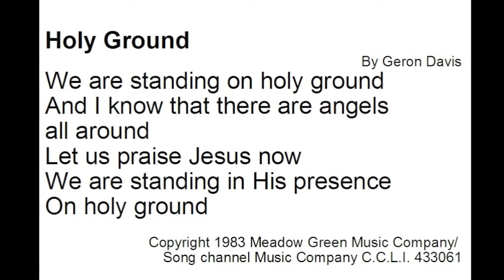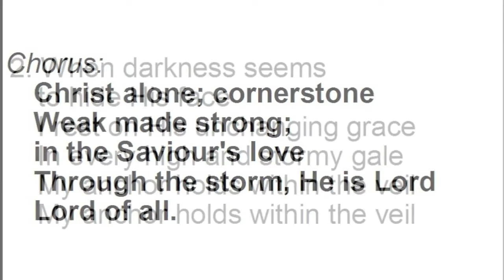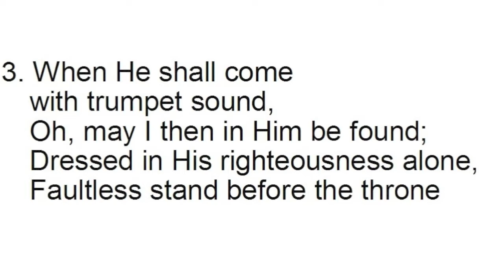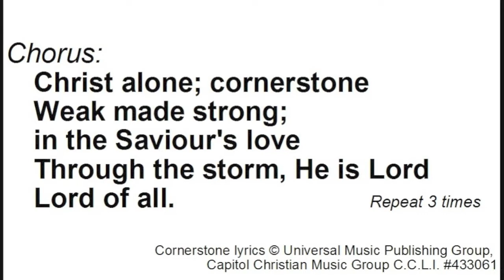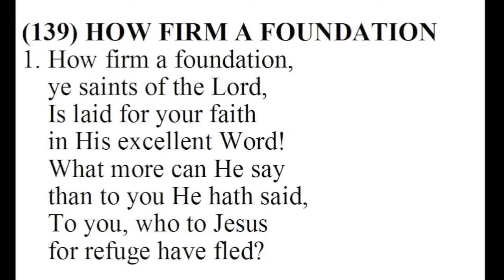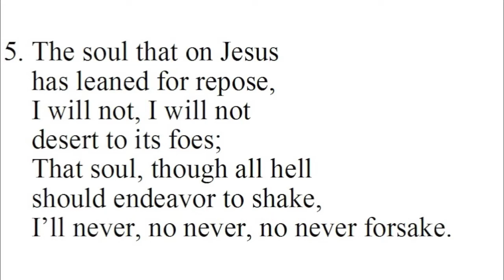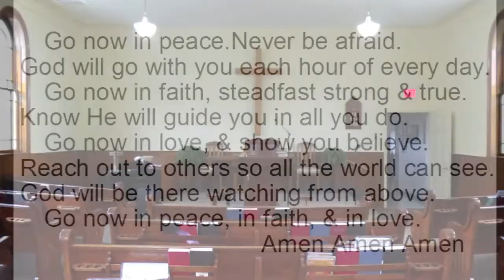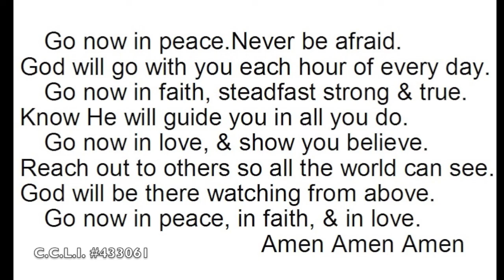St Andrews Hope Worship 2020 05 17 Easter 6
HOPE & ST. ANDREWS  UNITED CHURCHES
Virtual Worship Service
Easter 6 Sunday     May 17, 2020
Welcome and Announcements
Call To Worship:  Holy Ground   By Geron Davis
Prayer of Approach
Worship Song Cornerstone
Scripture Lessons:
New Testament Lessons       1 Peter 2:4-8
                                       Matthew 28:11-20
Responsive Reading        Psalm 107:32-38
Special Music “Hold To God’s Unchanging Hand!”  Breen Family plus One

Sermon: We Trust in The One Others Have Rejected!
Hymn  How Firm A Foundation
Prayers of the People for Needs
Benediction:     Go Now In Peace